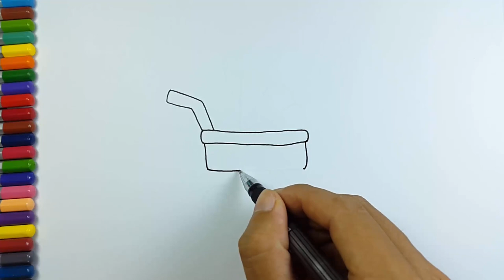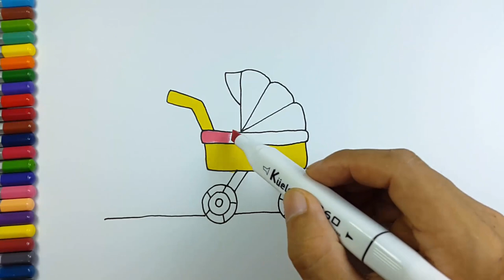Coloring Cart of Babies Colorful Painting to Learn Colours Entertainment Video